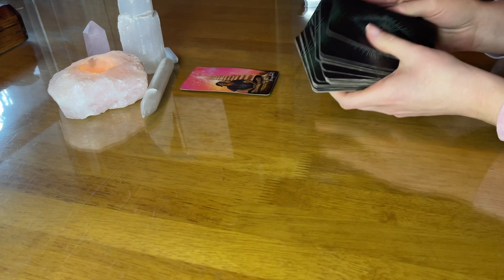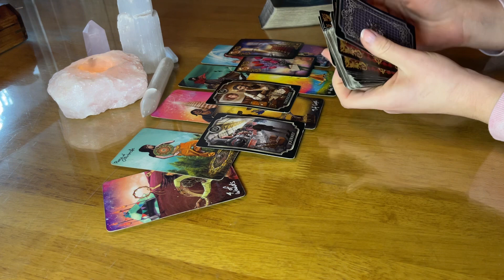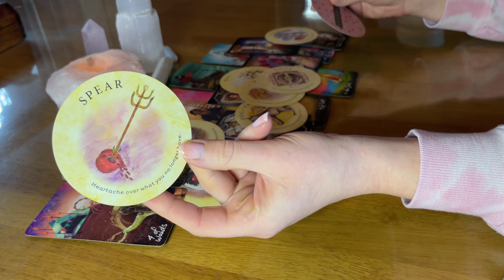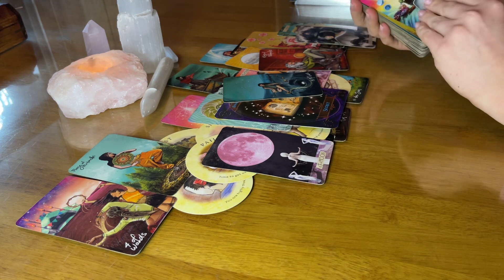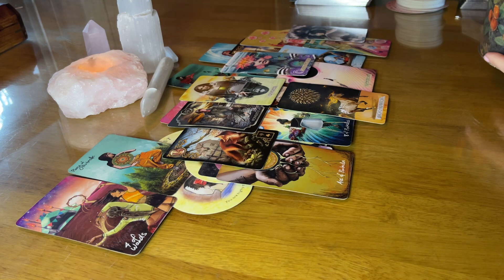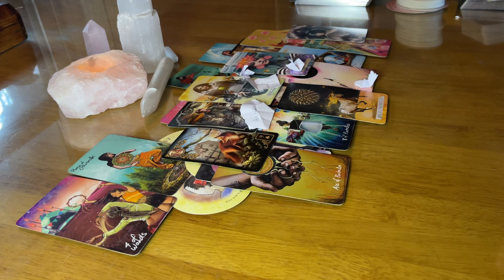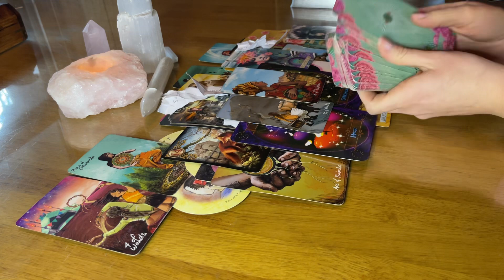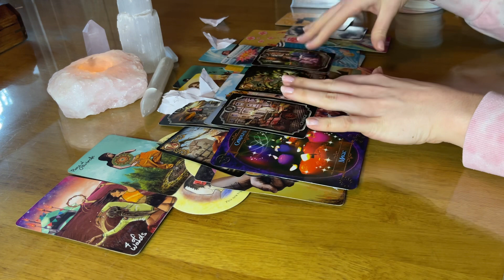ARIES ♈️ This Incoming Message Will Speak Volumes For You About What’s Going On Behind The Scenes 🌙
🍭 Private Readings

Muse tarot
The quantum oracle
Shades of the soul (my etsy shop)

About Me ⭐️
I am a Taurus Sun, Aquarius Moon, Scorpio Rising
Arcturian/Sirian Starseed
Psychic Medium